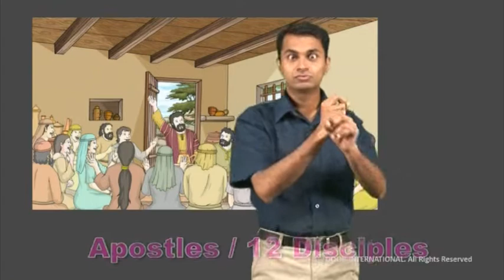Story - Believers' Fellowship - Kerala Sign Langauge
Believers' Fellowship - Acts 2:42-47
Kerala Sign Language - CBT 077, KGH 032, FGH 077, SGH 002 -